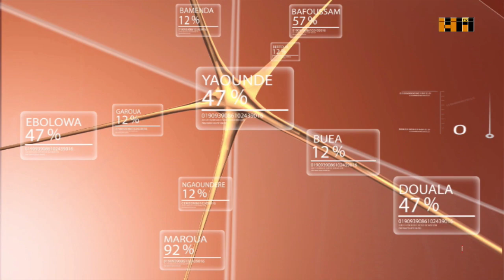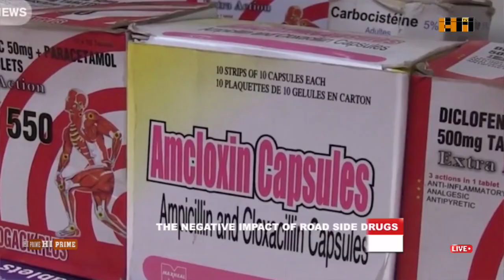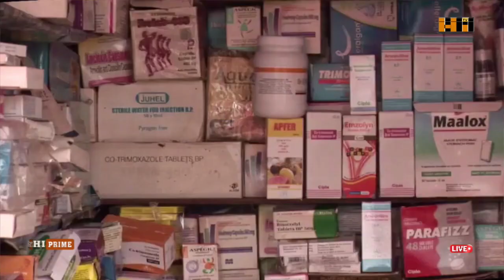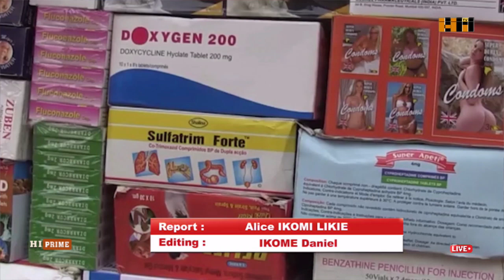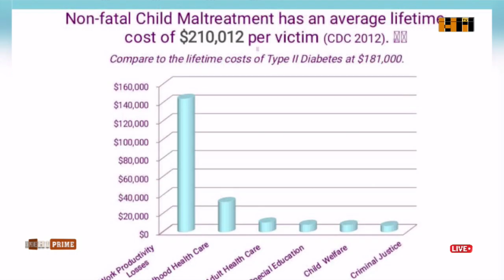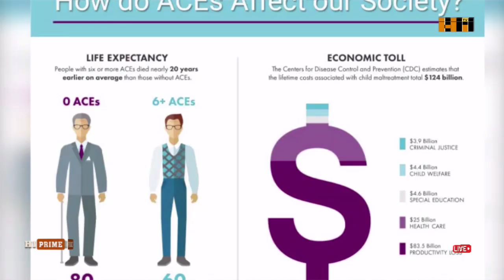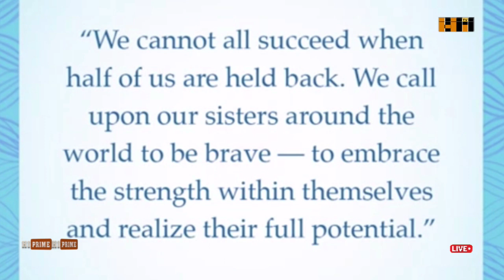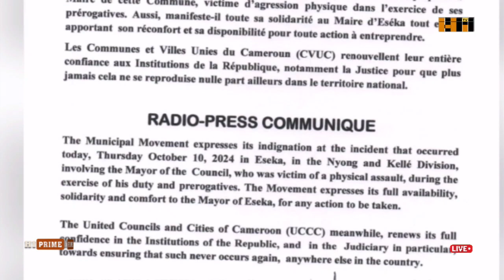capture 07 June 2023 07 14 57 AM 11 October 2024 08 03 42 PM